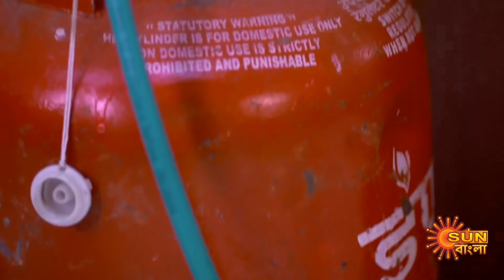Nayantara - Preview | 6 march 2022 | Full Ep FREE on SUN NXT | Sun Bangla Serial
Watch the Preview of the bengali serial "Nayantara" which airs on Sun Bangla TV.

Watch all Sun Bangla Full episodes FREE on SUN NXT App. Offer Valid only in India and Bangladesh, till 31st March.

Nayantara: After 10 years of marriage, Adidev (Gourab Mondal) and Averi (Payal De) are about to experience parenthood with the birth of their first child. The doctor warns Avery that she might face life threatening complications if she decides to go ahead with the child birth. Averi does not tell Adidev about this because she wants to give him the happiness of fatherhood and be a mother herself. On the other hand, Avery means the world to Adidev, so he will definitely chose her life over the child. Avery gives birth to Tara (Hiya Mukherjee). Avery dies within a few minutes of Taraís birth. The doctor informs Adidev that he had warned Avery but she did not listen. Adidev, who was already devastated by his wife's death, comes to know that the Income Tax Department had raided his office. Adidev starts to believe that Tara is the source of the misfortune in his life and hatred grows in his heart for Tara. On the other hand, Adidev's second wife Madhuja (Swarnakamal) loves Tara more than her own daughter Preeti. But Adideb canít tolerate that either. Tara's only wish, will she ever get his father's affection?